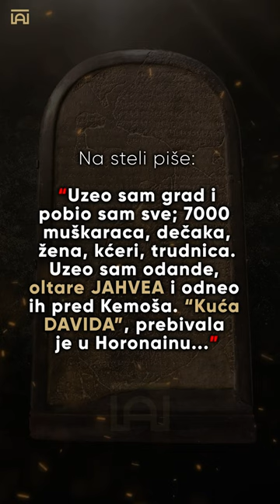Kralj Meša NAPADA IZRAEL! - Biblija i Arheologija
Kralj Meša NAPADA IZRAEL! - Biblija i Arheologija Kralj Meša je bio moavski kralj, kralj zemlje koja se graničila sa kraljevstvom Izrael i Judom u 9. veku pne. Posle smrti kralja Ahava Mešha je krenuo u rat protiv severnog kraljevstva Izrael i svoju ratnu kampanju je opisao na svojoj steli takozvanom "Moavskom Kamenu". Ovaj nalaz je važan jer se na njemu pominje ime Boga, a takođe se pominje i "Kuća Davida" odnosno "Dinastija Davida" što nam potvrđjuje da David nije bio neka mitološka ličnost, već stvarni kralj Izraela.